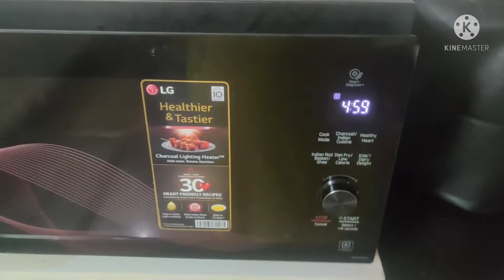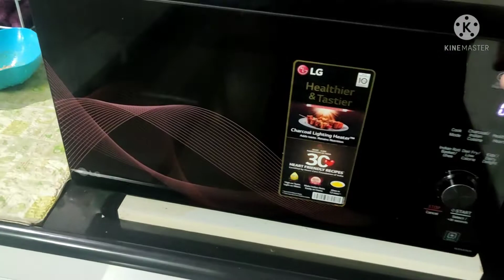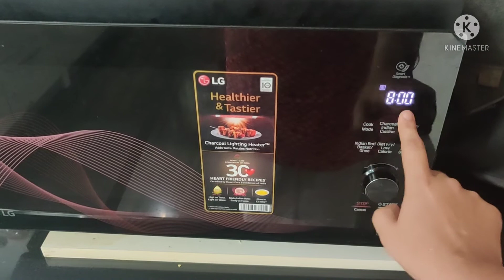oven hacks Trying and Testing | hit or flop | Blast in the oven...dont try this plz...